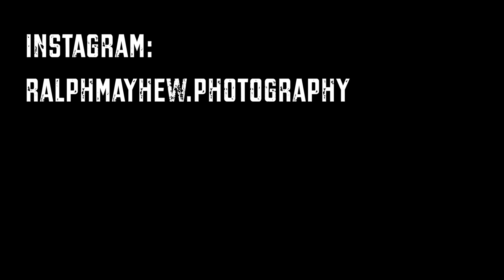11 fire photography ideas to try at home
11 Photography idea with fire for you to give a go. Make sure you take the utmost care in executing any of these ideas. Fire is not to be played with and these ideas must be done responsibly and carefully with a  great deal of safety surrounding them.

Photographing fire has a wonder to it I feel compelled to continue to explore. I hope these ideas enable your creativity in whatever field it lies to become a little more awoken. Oh and do not try this at home because you saw this video. :p

If you are looking for music for your videos, I use Epidemic and they're amazing! You can get a feel here and if you use this linkto purchase a subscription I get a tiny benefit

THE GEAR I VIDEO WITH

This video was shot on the (mirrorless) Canon M50 with kit lens (Amazon US) (Amazon AU) I find it to be amazing for video
The studio lights are equivalent to these: (Amazon US) (Amazon AU) I then use the boom stand to mount a microphone.
Shotgun Microphone (Amazon US) (Amazon AU) I chose the ‘+’ version and find it to be so good and versatile.
Neewer tripod - it has this cool extension arm feature I love and great for predominantly indoor use at this price. (Amazon US) (Amazon AU)
Joby Gorillapod when run-n-guning (Amazon US) (Amazon AU)

Action Camera:
Osmo Action (Amazon AU)
Osmo Action accessories (Amazon AU)
SD Card (Amazon AU)
XQD 120GB Memory Card (Amazon AU)

THE GEAR I SHOOT WITH

My camera of choice is a (mirrorless) Nikon Z6 with 24-70 f4 and FTZ adapter (Amazon US) (Amazon AU)
I used to shoot on a Nikon D7200 I found it to be great if you’re looking for a DSLR (crop sensor). You can pick them up cheap, secondhand too.
Permanent L- Bracket (Amazon US) (Amazon AU)
Heavy sturdy tripod (Amazon US) (Amazon AU)
Light travel tripod (Amazon US) (Amazon AU)
Camera Strap (Amazon US) (Amazon AU)
Strap Anchor Links (Amazon US) (Amazon AU)

Find me at:
You should not rely upon any information contained on this YouTube channel to make any purchasing or usage decisions. Neither Ralph Mayhew nor Ralph Mayhew Photography, makes any representation, warranty, or guarantee about the accuracy of the information contained in this YouTube channel or in links to other YouTube channels or websites. This YouTube channel is provided "as is," does not represent that any outcome or result from viewing of this channel. Your use viewing of this YouTube channel is at your own risk. You enjoy this YouTube channel and its contents only for personal, non-commercial purposes. Neither Ralph Mayhew nor Ralph Mayhew Photography, nor anyone acting on their behalf, will be liable under any circumstances for damages of any kind.